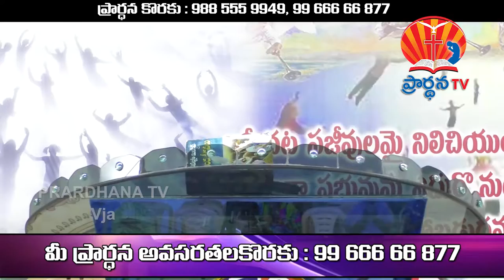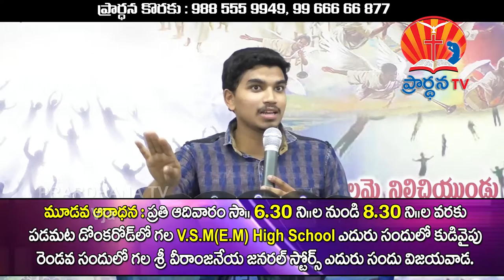K MOSES GARU NIKOLAS 30-01-2018అంశం : నా శత్రువు కంటే ఎత్తుగా నా తల ఎత్తువాడు || PART 2